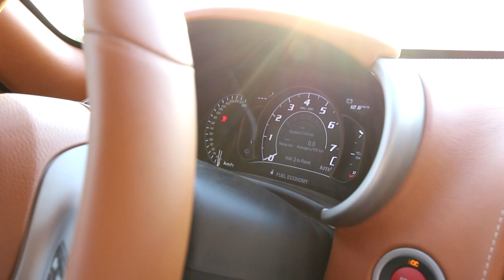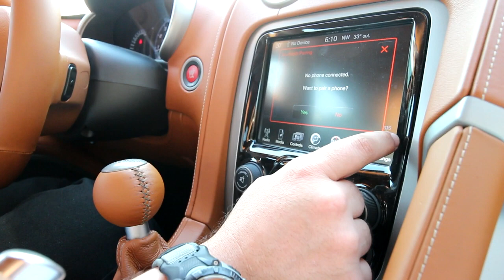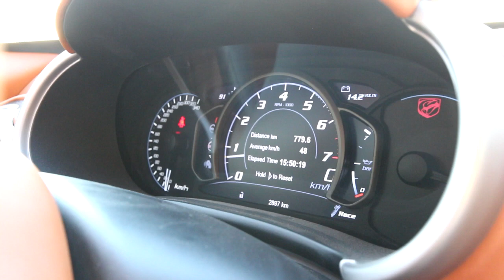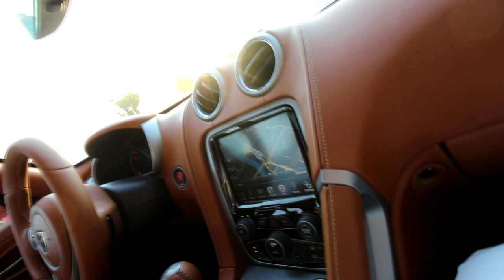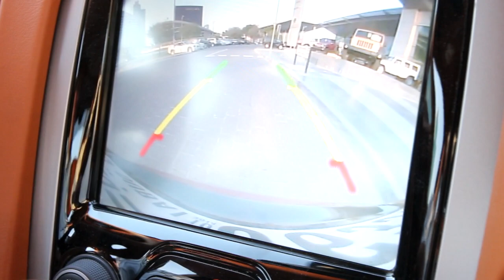تجربة Viper GTS قيادة حسن كتبي دبي تصوير قناة فالكون الاماراتية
Dodge Viper GTS review By Hasan Kutbi Dubai UAE